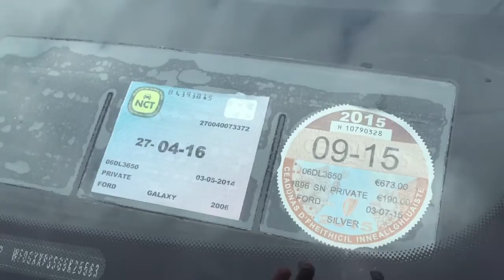2006 Galaxy 1.9TDCI